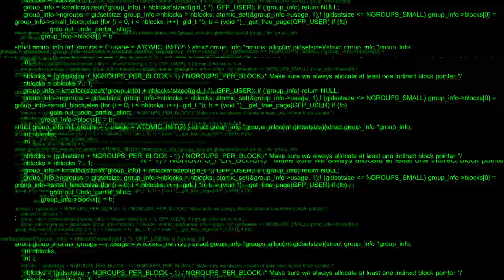The Last of Mario | The Last of Us Parody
Get ready for a crossover like no other! Super Mario Bros, Smash Bros, Mario Odyssey - Mario's done it all. But now, he's ready for a change of pace. Join Mario as he takes on the role of a dramatic actor in The Last of Us. With humor, suspense, and action-packed thrills, you won't want to miss this one-of-a-kind mashup.

Comedy, Thriller, The Last of Us parody part IV

The song is performed Rebecca Goodrich (Nellie herself) - You Me & My Friend